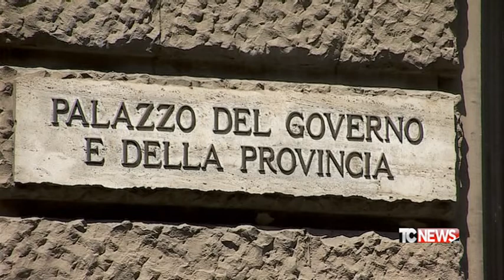Cremona, guerra dell'acqua: molte licenze e pochi controlli